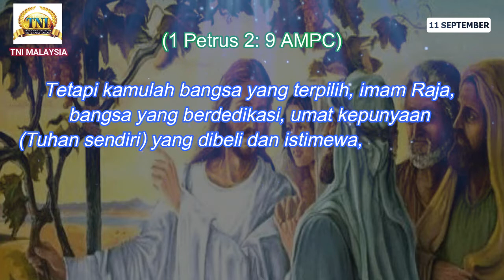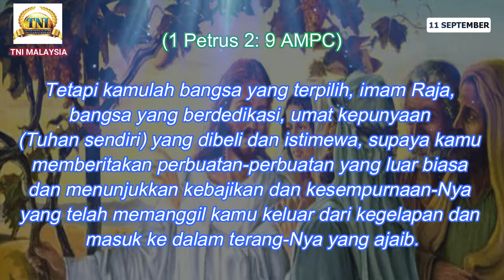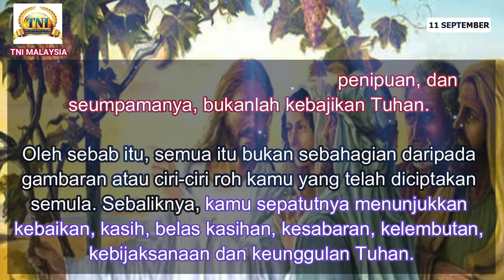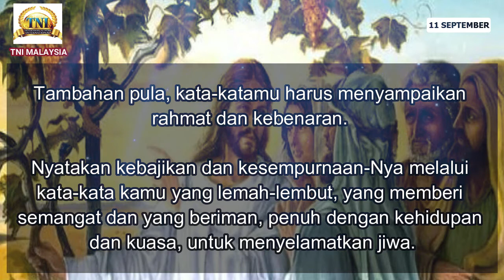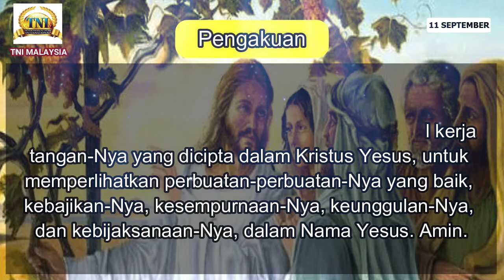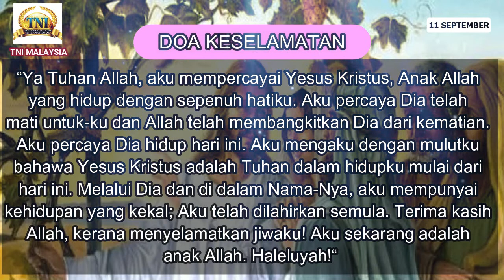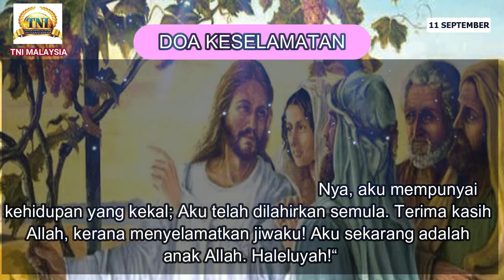11 SEPTEMBER 2020 RAPSODI REALITI : MENYATAKAN KEBAJIKAN DAN KEUNGGULAN-NYA